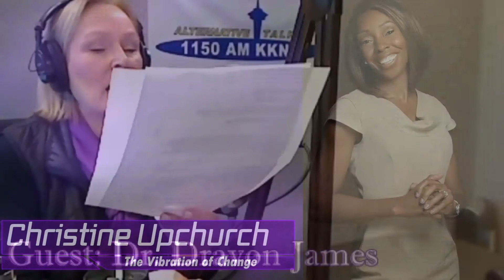The Vibration of Change™: Rx for a Damaged Relationship with Dr. Dravon James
Relationships can be such hard work that fifty percent of all marriages end in divorce. But a damaged relationship doesn’t necessarily have to be a ruined one.

In this interview with Christine, author, actress, and inspirational speaker, Dr. Dravon James shares her keys to repairing and even strengthening a tumultuous relationship.